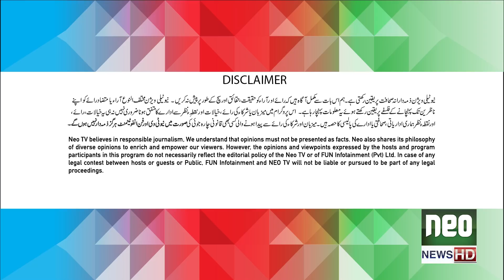G Sarkar with Nauman Ijaz | Episode -152 | Seemi Pasha & Adnan Dhool | 06 May 2022|Neo News